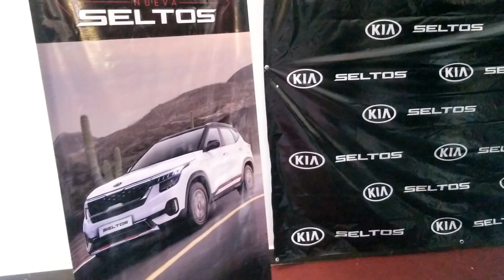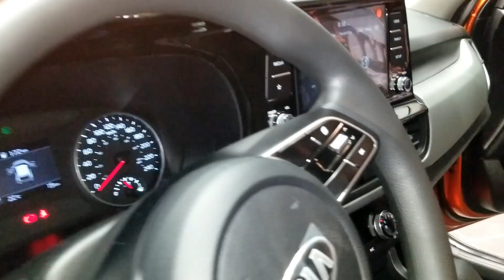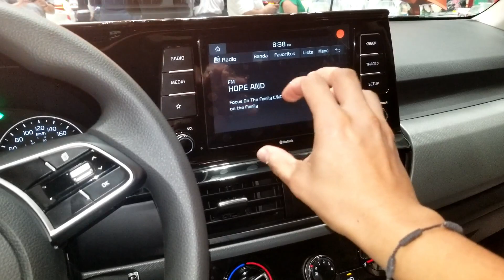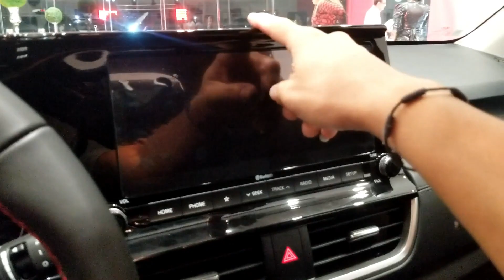Conocimos la Nueva Kia Seltos 2020//Irving Vara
Un pequeño vídeo de la presentación de la nueva kia,espero no s la puedan prestar para una prueba de manejo!!